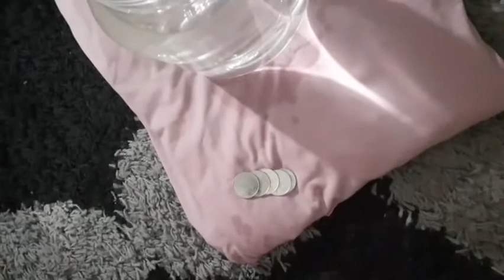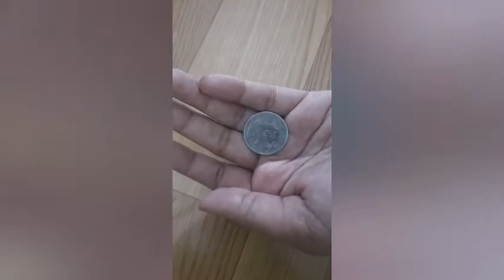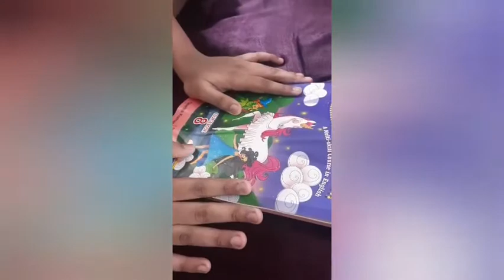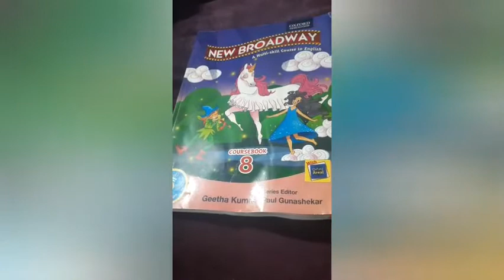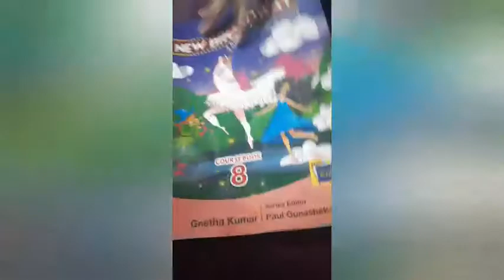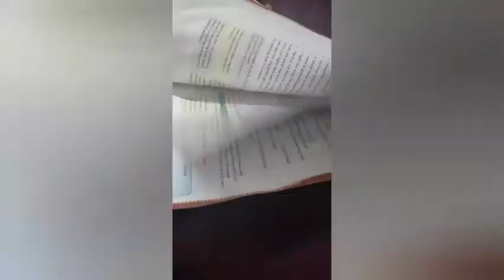GAMES FOR YOU AND YOUR FAMILY TO PLAY AT HOME!!??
Guys in this video i'am showing you games you can play with you grandparents.